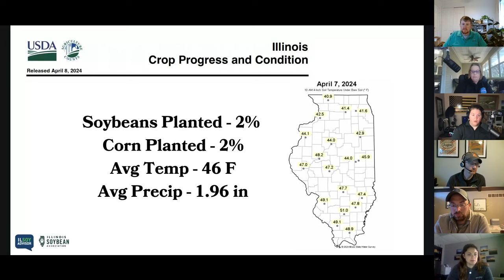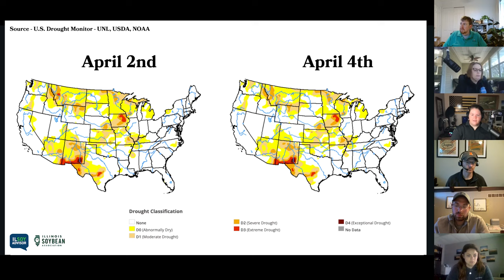Planting Progress Report: Addressing Henbit Concerns, Cover Crop Termination, Pest Alerts, and More.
In this episode, the ILSoyAdvisor Soy Envoys launch a new series, offering updates on statewide field conditions. They focus on concerns such as henbit control, cover crop termination, and reports of black cutworms and armyworms. Additionally, they discuss planting progress, currently at 2% for corn and soybeans, attributing the delay to precipitation and cooler nighttime temperatures.

They all re-assure farmers to not panic about getting the crop in the ground and there’s still plenty of time for the planting season to commence.

The guests in today’s podcast include Eric Beckett, Illini FS; Drew Beckman, Beck’s Hybrids; Shelby Weckel, Ehler Brothers Seed; Craig Grafton, Bayer Crop Science; Kelly Robertson, Precision Crop Services LLC, and Stephanie Porter, Illinois Soybean Association. Today’s podcast was hosted by Kelsey Litchfield, Agronomic Outreach Specialist for Illinois Soybean Association.